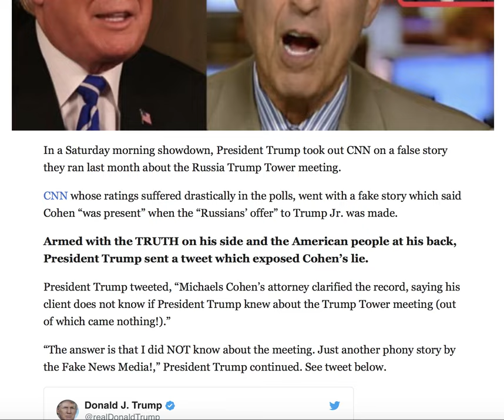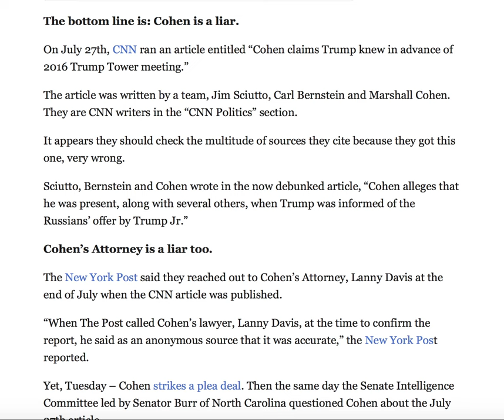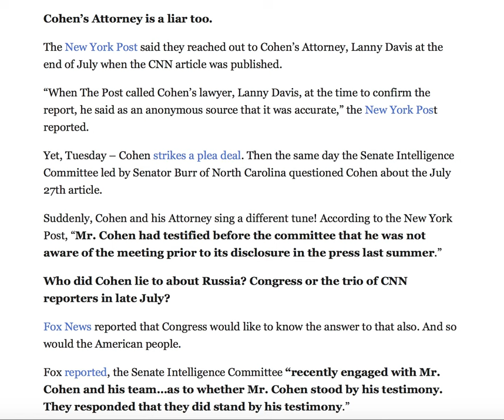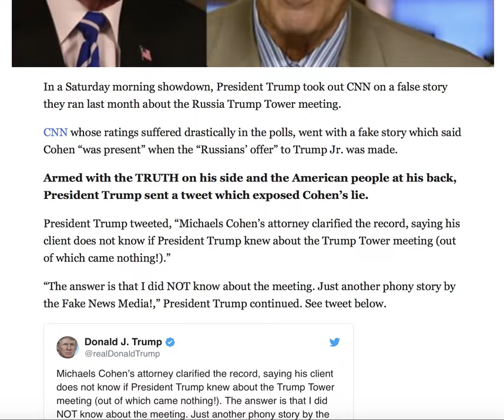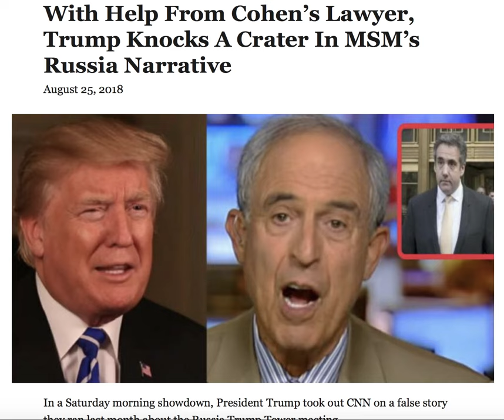TRUMP TORCHES MSM WITH THE HELP OF COHEN';S ATTORNEY IN THE RUSSIA NARRATIVE!